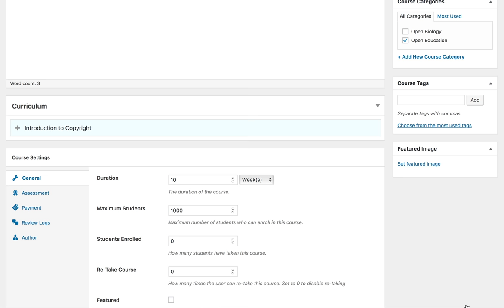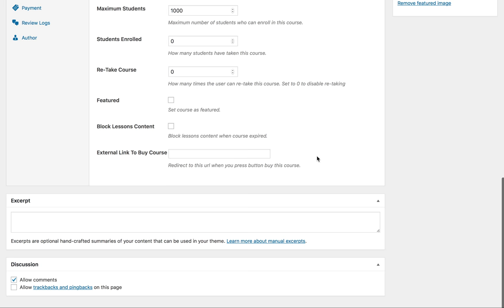AddNewCourse LearnPress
Video 2 in the LearnPress Series